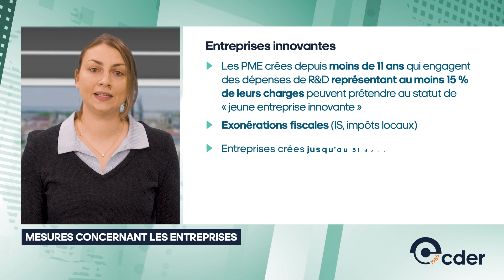CDER - Informations Fiscales et Juridiques 2023 - Loi de Finances pour les entreprises